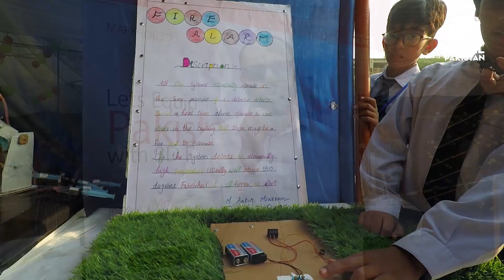Lahore Science Mela Held at DPS | Science Festival 2022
Lahore Science Mela Held at DPS | Science Festival

Ideal Pakistan is among the leading National Informative, Public Opinion, Analysis, News, Entertainment., Sports and Comedy Channel in Pakistan. It is thrives to enlighten its viewers with quality Analysis from renowned journalists from Pakistan and across of the globe. Our channel contains variety of programs with special focus on Current Affairs, Politics, Entertainment, Sports, Health, Technology, Food and Lifestyle.

Hosted by Anchorperson: Umar Siddique,